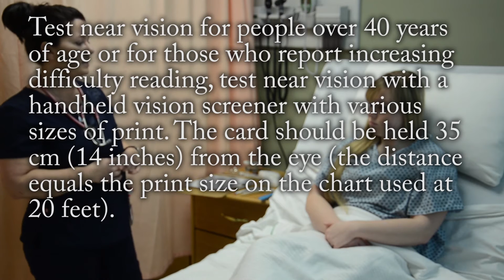How to Conduct a Neurological Health Assessment Scenario Test Done Step by Step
A Neurological Health Assessment Scenario Test of the 12 cranial nerves.

This video shows an example of an "A" health assessment scenario test. It outlines the way you need to conduct your scenario and gives tips to remember in any scenario.

Please also see Preparing for Scenario Testing: From the Student Perspective for a brief overview of how to prepare efficiently and effectively for scenario testing.

For how to document your scenario please see this video: Coming soon